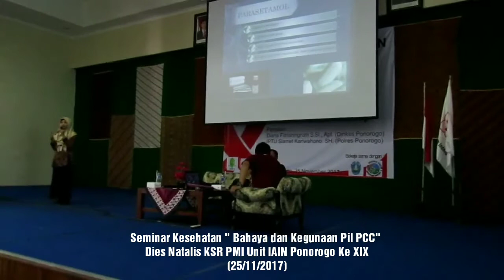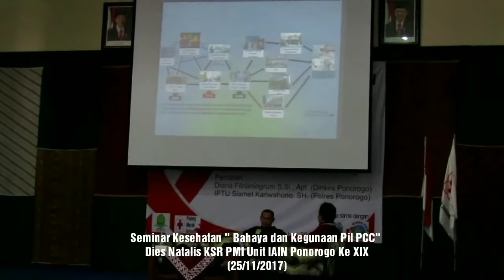Seminar Kesehatan "Bahaya dan Kegunaan Pil PCC" Dies Natalis KSR PMI Unit IAIN Ponorogo XIX 2017